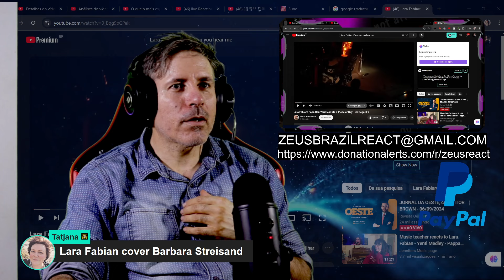🎤 Lara Fabian Brings the Feels! 🌟 "Papa Can You Hear Me" + "Piece of Sky" 🎶 | REACTION 🔥